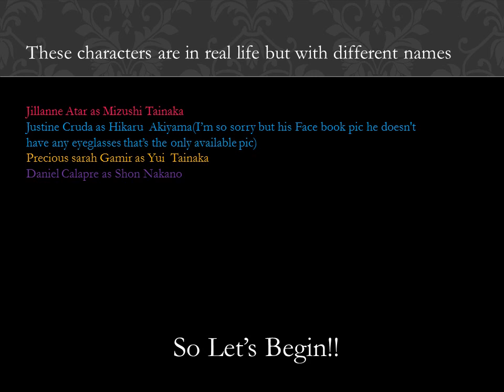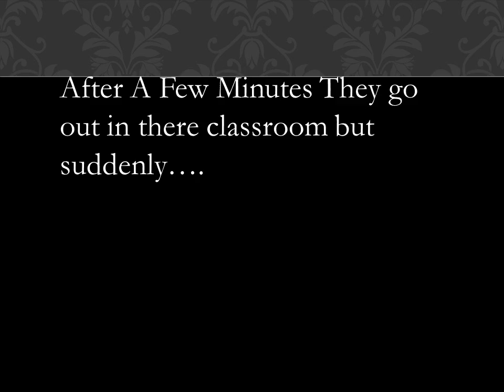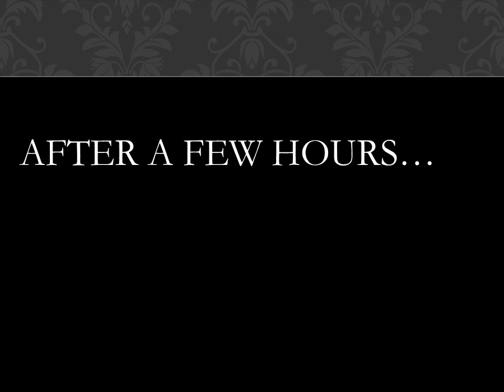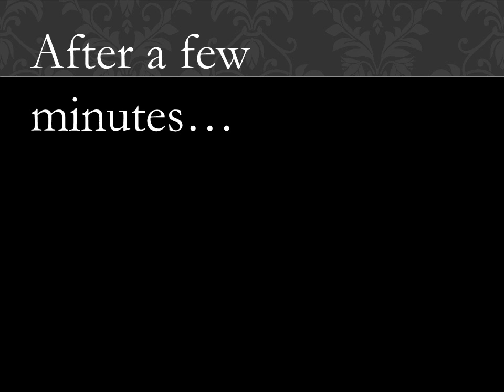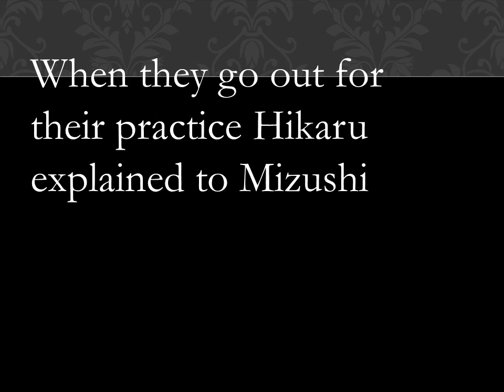the story of mizushi tainaka and hikaru akiyama (unfinished 2) (Game from Rinmarugames)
Hi guys I'm back it took so long when I made this so the real characters I mean their pictures and names are available and my profile is new so Enjoy the Video